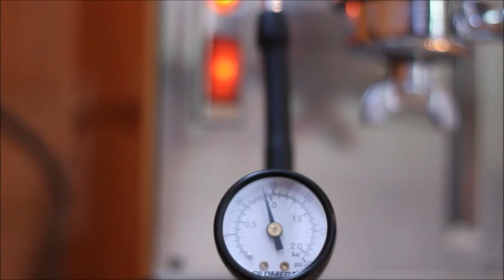67 Olympia Cremina Lever Espresso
Pulling a shot on a vintage 67 Olympia Cremina lever espresso machine.